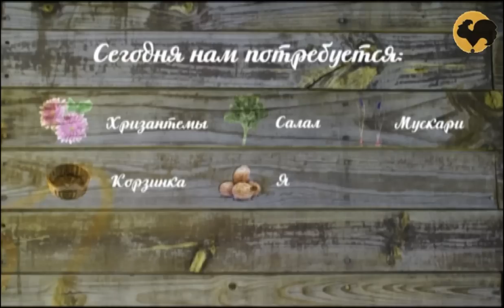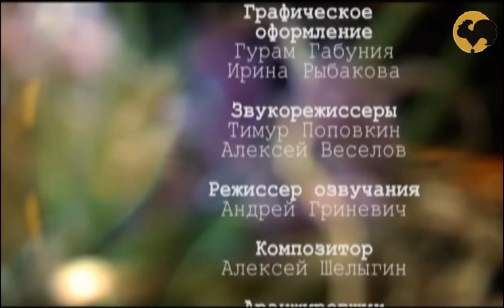Ботаника. Пасхальная композиция.